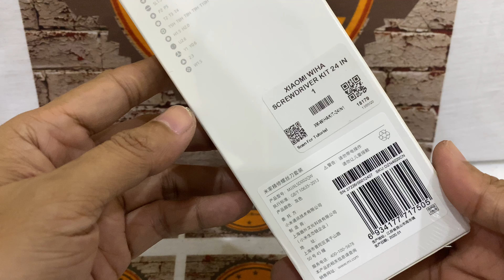Set Screwdriver Untuk Repair Jam Casio G-Shock, Xiaomi Wiha 24 In 1 Precision Screwdriver Kit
Review Set Screwdriver Yang Untuk Repair Jam Casio G-Shock, Xiaomi Wiha 24 In 1 Precision Screwdriver Kit

Portable, ringan, tahak lasak, bermagnet untuk elakkan set hilang, ketepatan mata yang mengelakkan bunga skru rosak dan loose